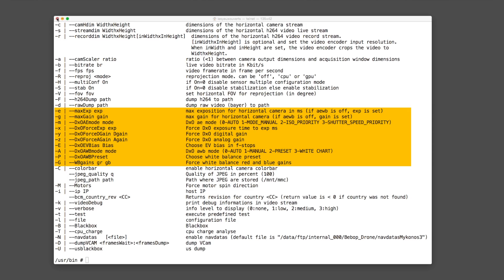Parrot Bebop - Qualité d'image : Peut mieux faire ?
PLEASE NOTE: You can enable subtitles in English!

Passionné d'image (j'en ai fait mon métier depuis plus de 15 ans), j'ai craqué à titre personnel pour le nouveau drône de loisir de Parrot : le Bebop. Il est étonnement facile à piloter ! L'image est incroyablement stable ! Mais... elle est aussi beaucoup trop filtrée pour paraître naturelle ! Quel dommage ! Pourquoi un tel traitement ?

Alors j'ai mené une petite enquête pour savoir si une simple mise à jour logiciel pourrait rendre le sourire au amateurs d'images de qualité ?

Images et réalisation : Vincent Zorzi

Bravo à Parrot pour ce Bebop !

Et tous mes encouragements aux hackeurs qui font bouger ce qui semble figé,
en donnant de leur temps  pour aller de l'avant !

Mars 2015 - Bebop 1.98.10 - Freeflight  3.3.4